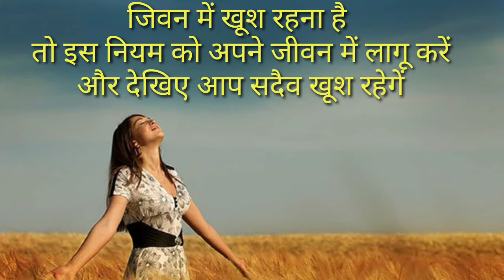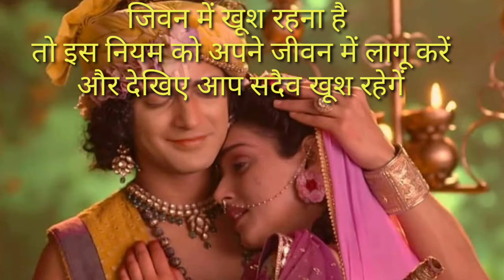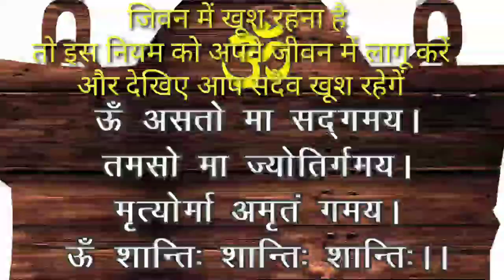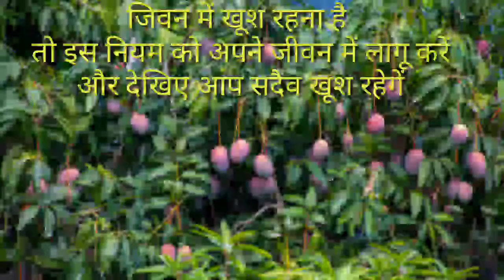जिवन में खूश रहना है ो इस नियम को अपने जीवन में लागू करेंऔर देखिए आप सदैव खूश रहेगें।radhakrishna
motivational speech ! Tip of happiness! post lights motivation! inspiration quotes.
Happiness quotes, motivational thought , love quotes, best quotes positive things, success quotes , meditation, positive life quotes , love quotes